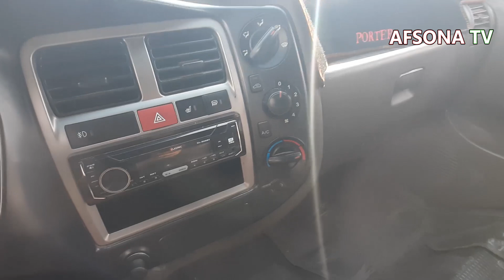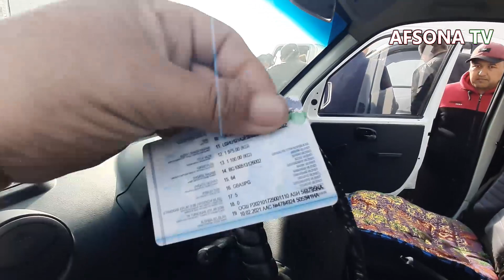5 MART FARGON MASHINA BOZORIDA KIA BONGO HUNDAY PORTER MERS DONGFENG NARXLARI BARTERGA BANK BOR